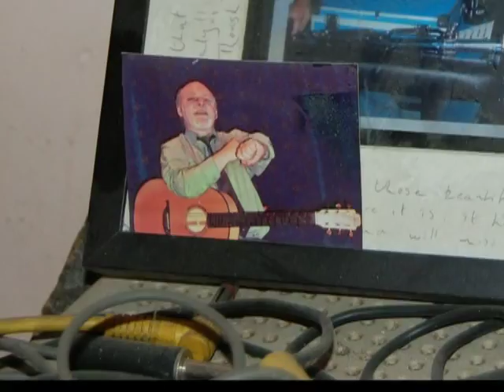I Wont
eamon gilmore, eugene davey & sean dougan, i won't by o'boyle & gilmore